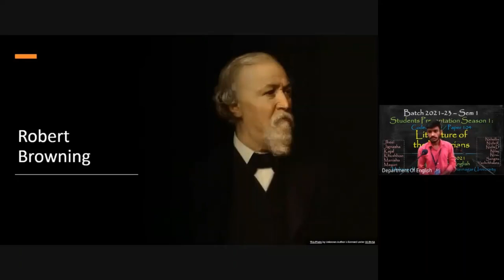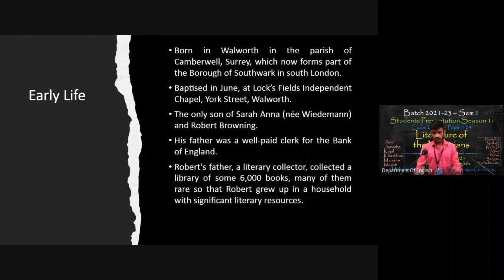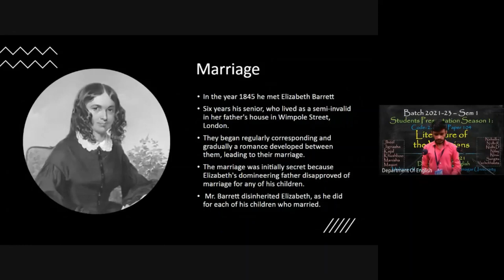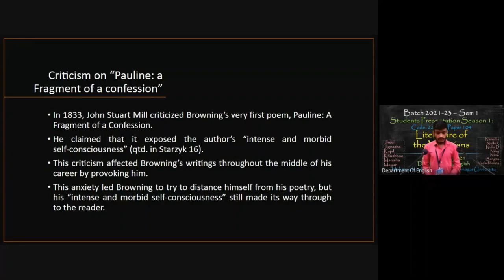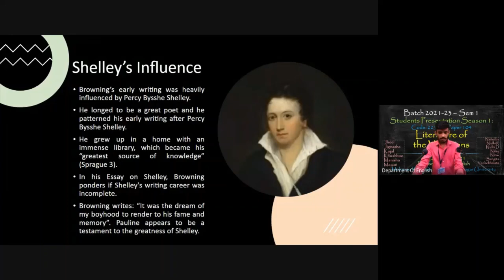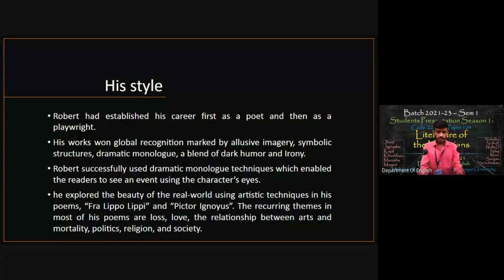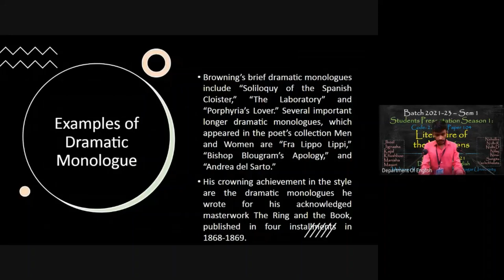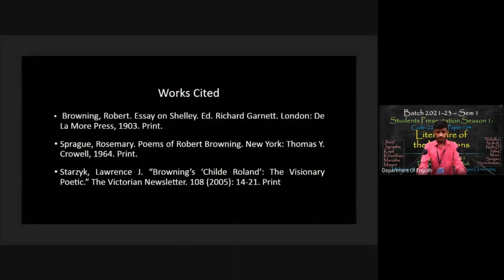Robert Browning | Life and Works | Victorian Literature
Day 4 | Presentation Season 1 for internal evaluation, where I am presenting Life and Works of the Victorian Poet and Playwright Robert Browning.